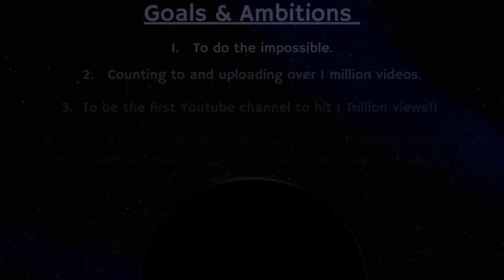Counting to ONE MILLION!!, This is Number 94,390